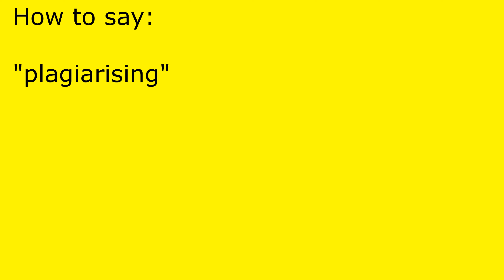How to pronounce plagiarising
plagiarising pronunciation.